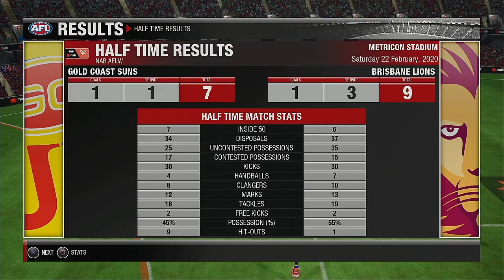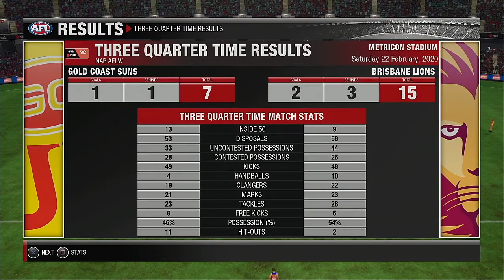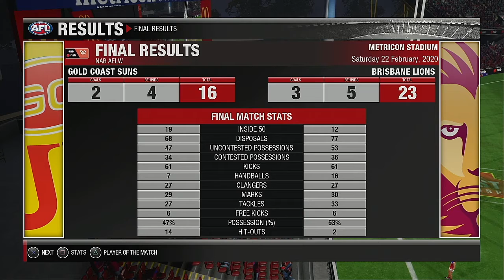AFLW 2020 Season Round 3 Gold Coast Suns VS Brisbane Lions